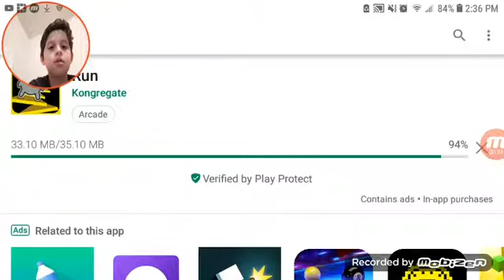Run gameplay! (Nobody's gonna watch this oof)